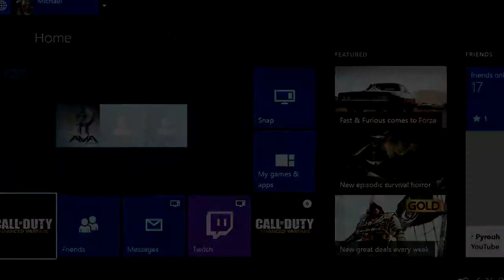Were Going to Detroit